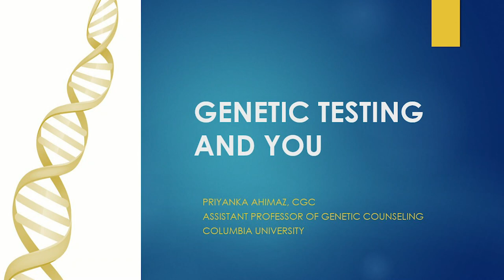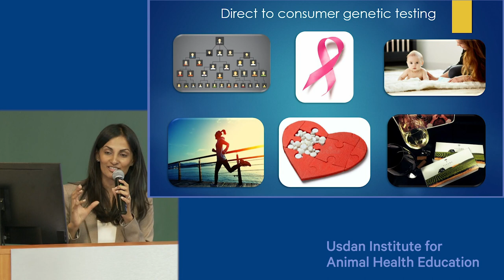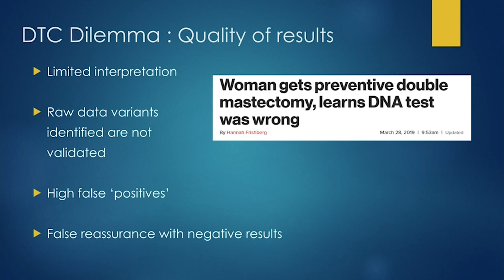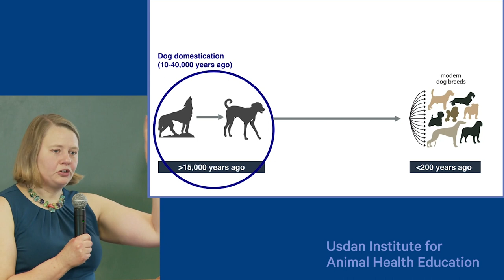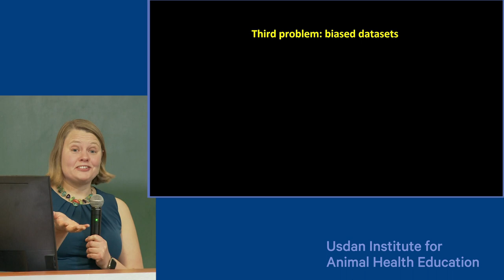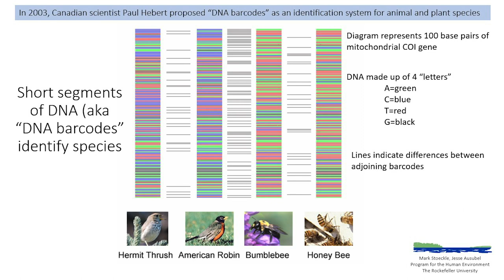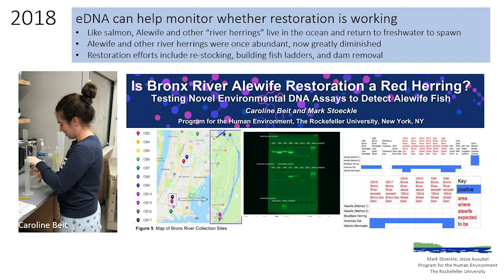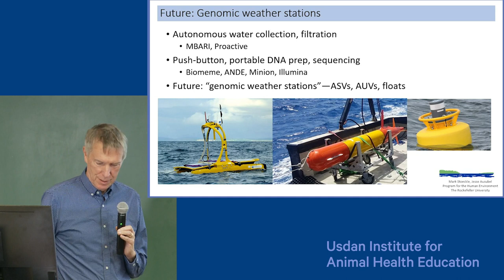AMC's Usdan Institute Presents: One Health Day - The Impact of DNA Testing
AMC's Usdan Institute for Animal Health Education gathered three panelists to discuss the impact of genetic testing on human, pet, and environmental health. We were joined by Priyanka Ahimaz, CGC, of Columbia University Medical Center, Dr. Elinor Karlsson, Director of the Vertebrate Genomics Group at the Broad Institute, and Dr. Mark Stoeckle, Senior Research Associate at the Program for the Human Environment at Rockefeller University.